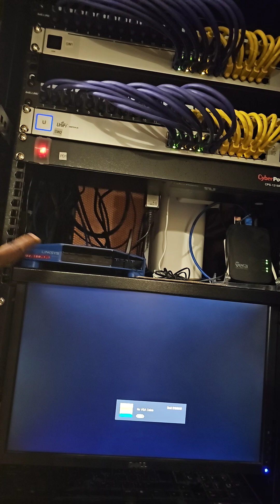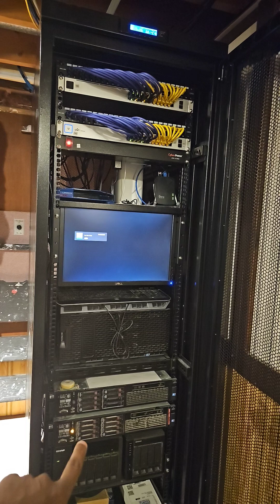If it isn't broke, why replace it?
Should you replace your old router in the home lab?